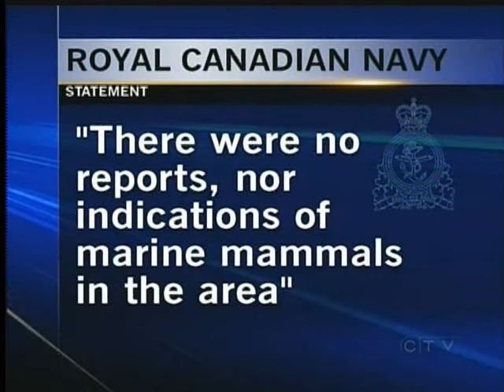Possible Canadian Connection in Orca's Death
VICTORIA -- HMCS Ottawa could become part of an investigation into the death of a rare orca that washed onto the shores of Long Beach, Washington in February.

Since its bloody corpse was discovered, biologists have been trying to find out how it died. It has been suggested that the killer whale became caught up in sonar used during a Canadian naval training exercise days before the whale was found.

American investigators have not made a connection between the naval exercises and the dead whale but are not ruling out Canada's involvement.

It is unknown where or when the whale died but biologists believe it died 2-4 days before it was found.

As investigators wait for necropsy results, environmentalists are calling for a review of naval policies. Some believe the incident underscores the need for stronger protection of whales.

The test results are expected to be released in the coming weeks.